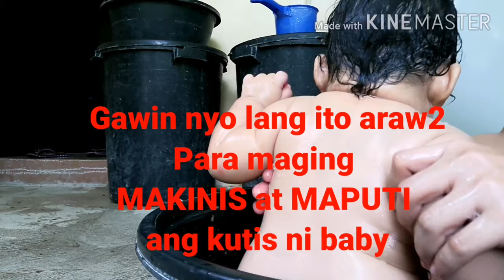Tips para maganda makinis at maputi ang kutis ni baby | blw baby | 7months